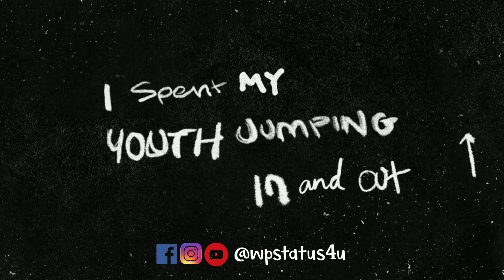Cross Me - Ed Sheeran (feat. Chance The Rapper & PnB Rock) | Whatsapp Status For U